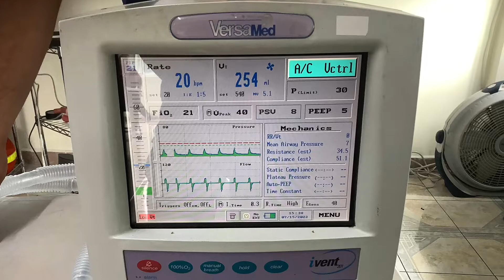Curso de Ventilación Mecánica 15 Julio 2022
Programar correctamente un Ventilador debe ser dominado por todo el personal del área de la salud. Juntos Salvamos Vidas